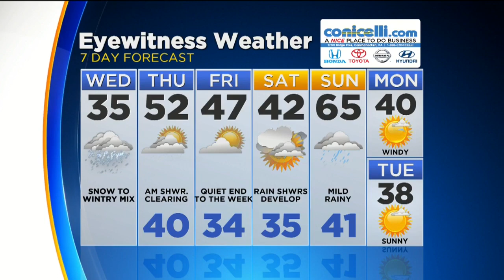Midday Weather Forecast: Timing Snow, Sleet, Ice And Rain